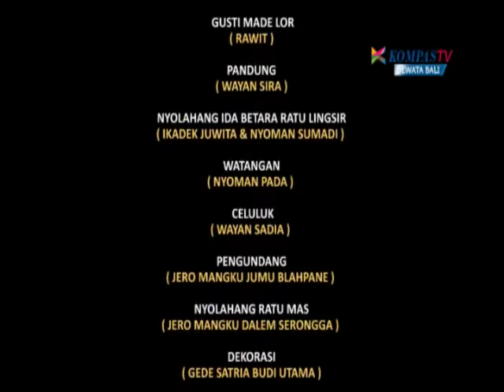PENTAS CALONARANG - BR. CEBANG DESA SERONGGA GIANYAR - EPS 4 PART 4/4